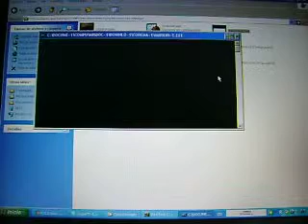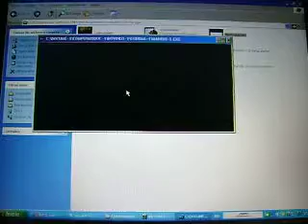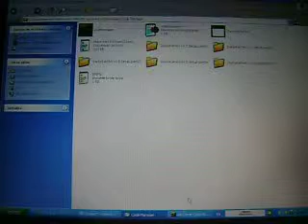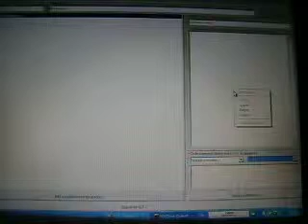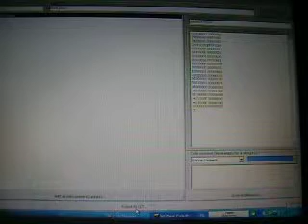[MKW] How To Hack Mario Kart Wii Tutorial [4.3 Working]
- Read The Description Before Watching -

Only if you have Homebrew Channel in your Wii

You need to download winRAR first.
winRAR (You Need This To Extract The Code Manager Before Downloading)

- Download the Code Manager -

Password: kumail123

When it's done downloading, extract the Code Manager.
Then enter the folder and you will see a program call: Mario Hackz Wii.

But don't be a FTW Hacker ok because that program has the VR and BR Hack too.

If it doesn't work in your PC, i can't help you then :/